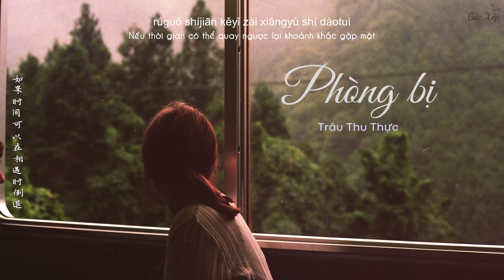[Vietsub + Pinyin] Phòng bị - Trâu Thu Thực | 防备 - 邹秋实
Song: Phòng bị (防备)
Singer: Zou Qiushi (邹秋实)
Translator: sunsmile
Timer: sunsmile
Typesetter & Encoder: sunsmile
VUI LÒNG KHÔNG RE-UPLOAD VIDEO VÀ SAO CHÉP BẢN DỊCH DƯỚI MỌI HÌNH THỨC
你慢慢靠近 卸下了我对你的防备
任由我一个人在失控地坠毁
我承认 我现在的样子有些出丑
麻烦关了灯 也算是对我仅剩的拯救
在这一颗错误的星球 看不清你的我在退后
在走过的每个街头 我把回忆拼凑
你慢慢靠近卸下了我对你的防备
失去你我刻意沾染上了颓废
一举一动显得狼狈
我对你设下的防线在这一刻崩溃
如果时间可以在相遇时倒退
就不让你在我心里作祟 卸下了防备
我承认我现在的样子有些出丑
麻烦关了灯也算是对我仅剩的拯救

Nǐ màn man kàojìn xiè xiàle wǒ duì nǐ de fángbèi
rèn yóu wǒ yīgè rén zài shīkòng de zhuìhuǐ
wǒ chéngrèn wǒ xiànzài de yàngzi yǒuxiē chūchǒu
máfan guānle dēng yě suànshì duì wǒ jǐn shèng de zhěngjiù
zài zhè yī kē cuòwù de xīngqiú kàn bù qīng nǐ de wǒ zài tuì hòu
zài zǒuguò de měi gè jiētóu wǒ bǎ huíyì pīncòu
shīqù nǐ wǒ kèyì zhānrǎn shàngle tuífèi
yījǔ yīdòng xiǎndé lángbèi
wǒ duì nǐ shè xià de fángxiànzài zhè yīkè bēngkuì
rúguǒ shíjiān kěyǐ zài xiāngyù shí dàotuì
jiù bù ràng nǐ zài wǒ xīnlǐ zuòsuì xiè xiàle fángbèi
wǒ chéngrèn wǒ xiàn zài de yàngzi yǒuxiē chūchǒu
wǒ duì nǐ shè xià de fángxiàn zài zhè yīkè bēngkuì
歌曲跟影片版权为歌手本人及其音乐公司所有，若喜欢他们的音乐请支持正版，如版权方认为影片有侵权一事，请与我们联络，我们將彻底刪除影片